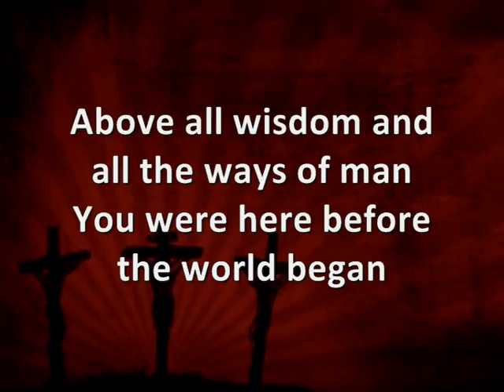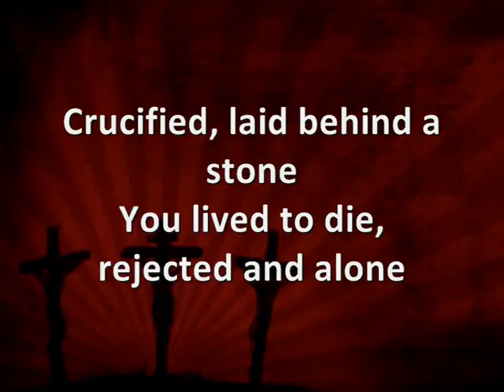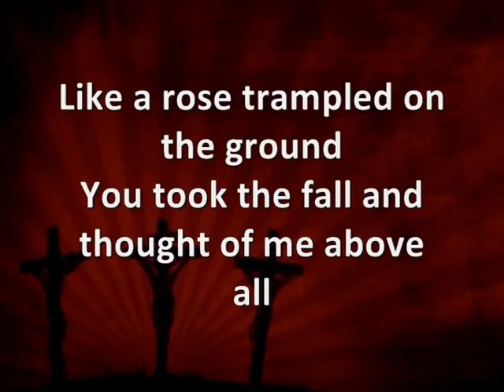Above All with lyrics Lenny LeBlanc